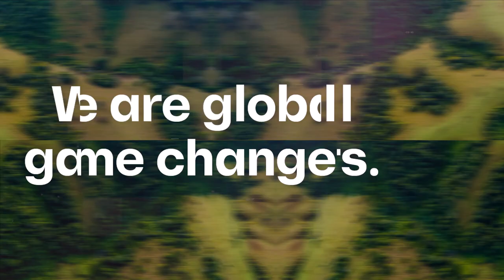IMDEX Annual Results FY22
IMDEX Limited Annual Financial Results for FY22.